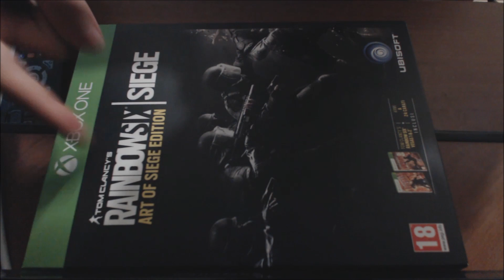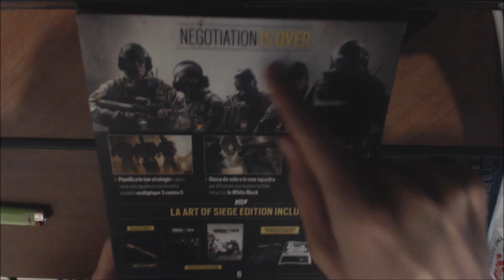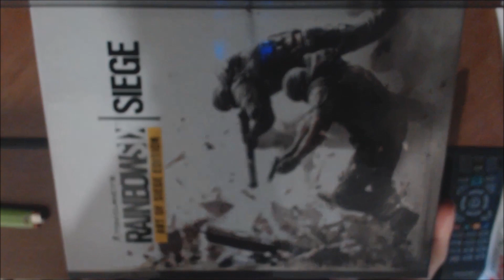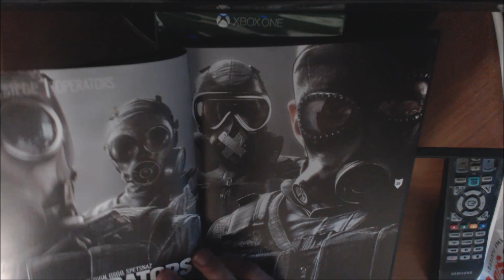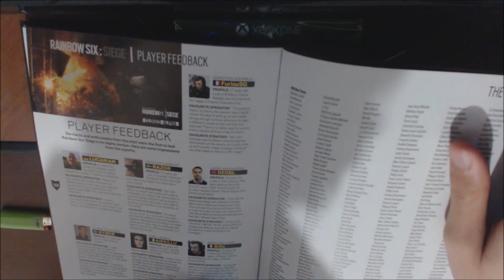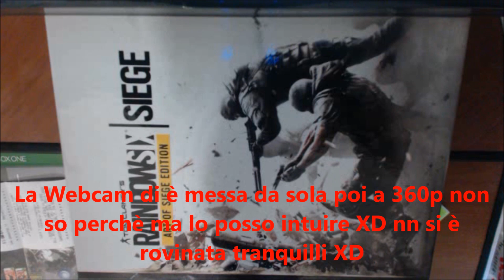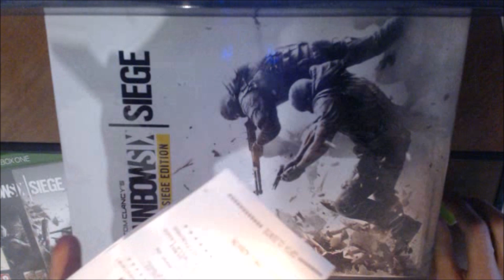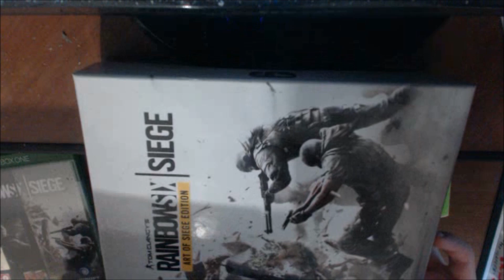UNBOXING di RainbowSix Siege - Art of Siege Edition! + ADDIO GameSTOP [ITA]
Gamestop con me ha CHIUSO.

★ Diventa un Patron: oltre al supporto (il motivo principale delle donazioni) potrai beneficiarne vantaggi, scopri come!

PORTALI:
★ LINK alla nostra CREW sul SocialClub (Aperta a tutti!)
★ Entrate nel PLOTONE "Mondo PN SOLDIERS" per giocare con noi a Battlefield!

CLAN MOBILE:
►MondoPNClashers➜Clash of Clans
►MondoPNJunglers➜Jungle HEAT
►MondoPNHeroes➜Call of Duty HEROES

-Drakuun